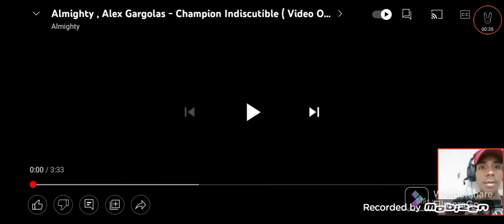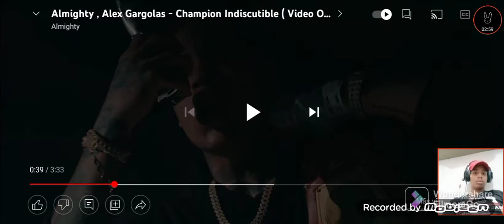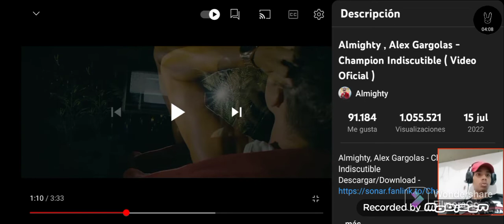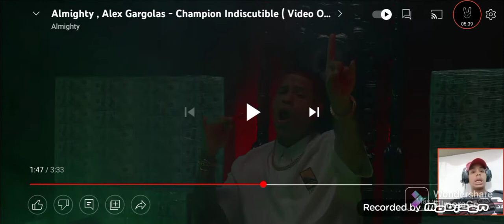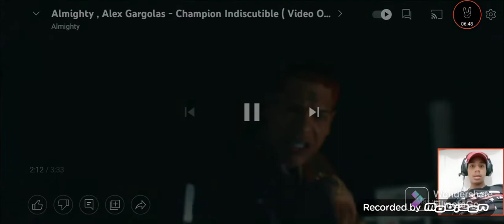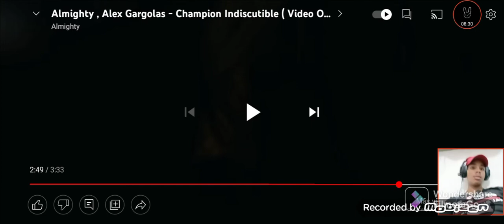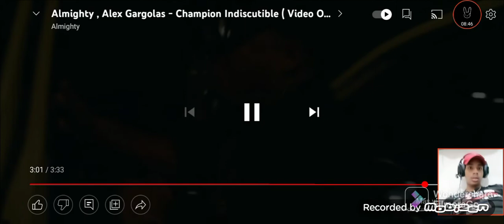Video reacción de ALMICHTY Y ALEX GARGOLAS "champion indiscutible"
HOLA QUE TAL FAMILIA HOY ESTAMOS EN UNA NUEVA VÍDEO REACCIÓN DE ALMIGHTY Y ALEX GARGOLAS LA CANCION ES CHAMPIO INSCUTIBLE ESPERO SU APOYO FAMÍLIA Y GRACIAS POR TODO.